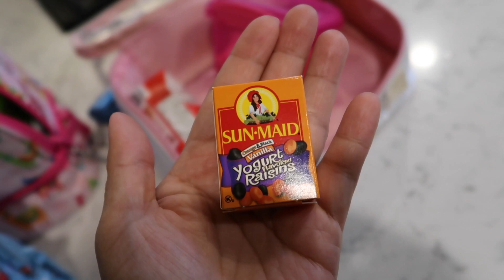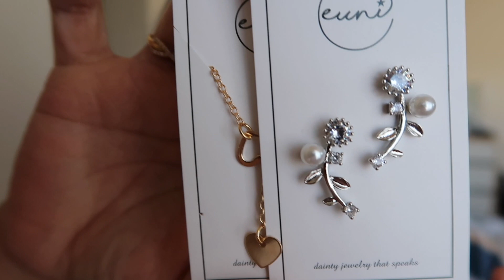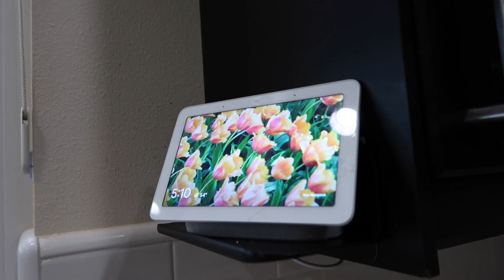REAL LIFE with THREE DAUGHTERS! - itsjudyslife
This is what it's REALLY like living in a house with three daughters. No wonder it's impossible for Benji to work from home🤣🤣😭

Judy's Links

Benji's Links

Vlog Camera We Use:

Blendtec Blender